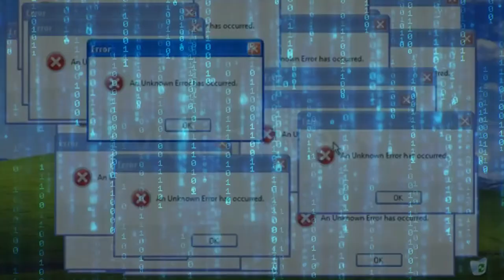Hell House LLC/Hell House LLC II Review (October Horrorfest Double Feature)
Our first trilogy in one Horrorfest year! We'll see how this goes.